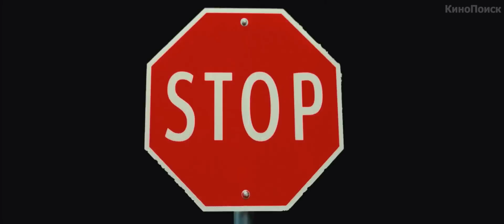30 свиданий (2016) | Трейлер HD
Трейлер комедии "30 свиданий" (2016)
В кино с 11 февраля 2016 г.
Романтическая комедия ко дню всех влюбленных
Cлоган: «Парней много не бывает»
На что только не пойдешь, чтобы обрести счастье?! Невезучая Даша верит в найденный в интернете способ — в течение месяца сходить на 30 свиданий, а затем мужчина твоей мечты сам найдет тебя. Только остаться бы живой после встреч с самыми безумными кавалерами и пробовать разглядеть среди них того самого.
В главных ролях: Наталия Медведева, Никита Панфилов, Дмитрий Богдан, Ирина Гринёва, Ян Цапник, Гарик Харламов,
Никита Джигурда